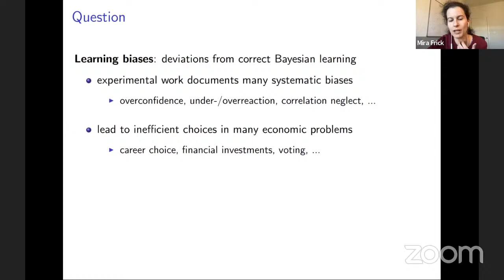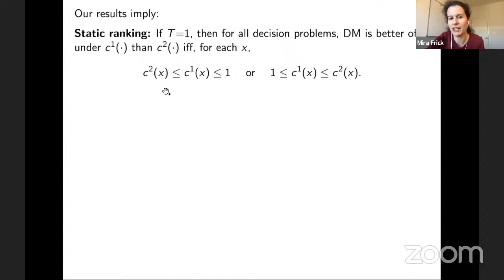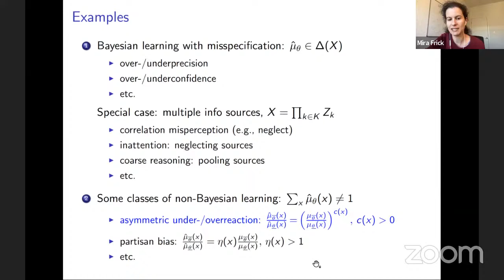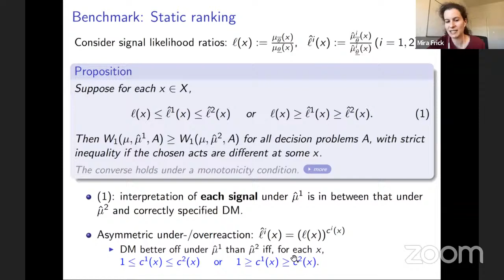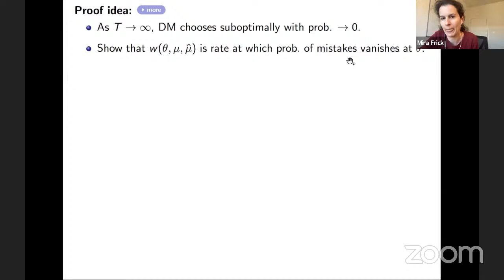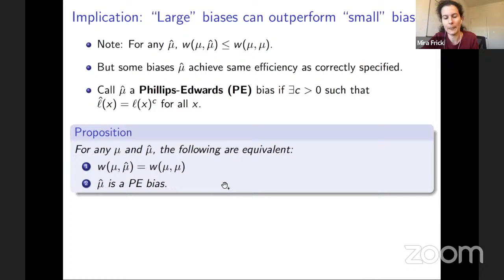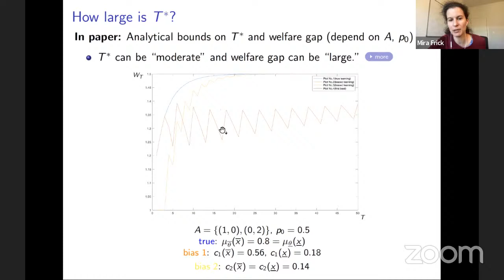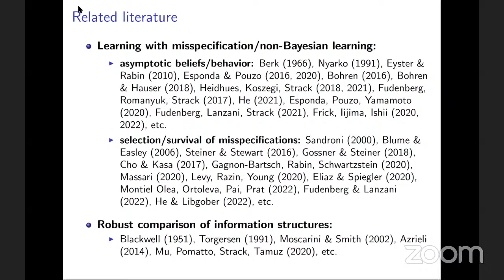27 Oct 2022, Mira Frick (Yale)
"Welfare Comparisons for Biased Learning"  (with Ryota Iijima and Yuhta Ishii). Guest panellists: Tristan Gagnon-Bartsch and Jakub Steiner.